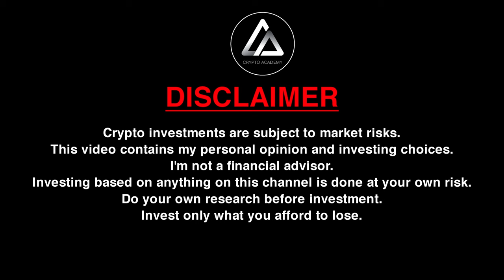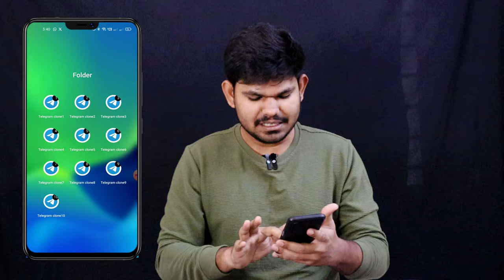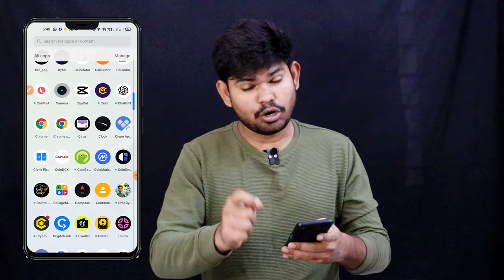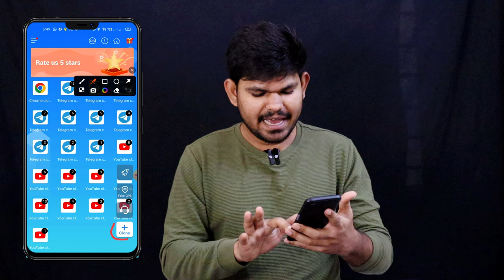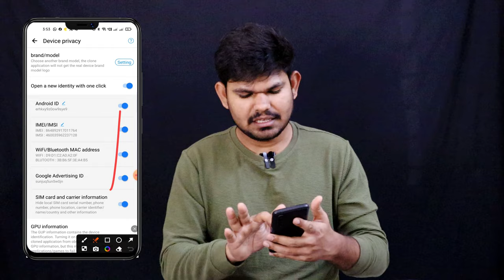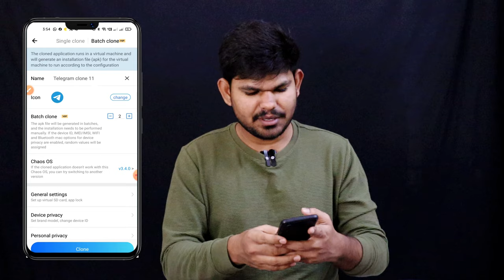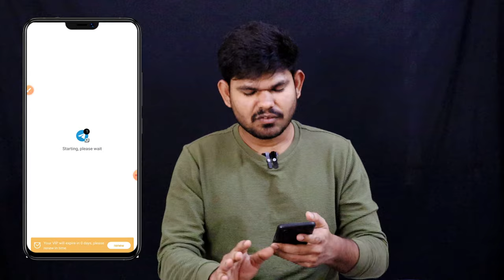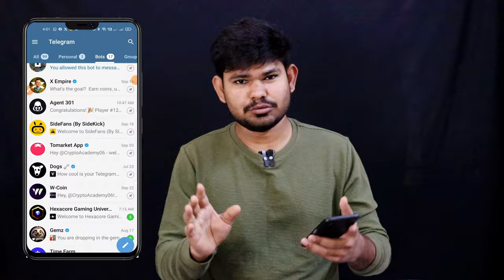Telegram Unlimited trick guide in Telugu | How to create unlimited Telegram Account | Crypto Academy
EVERY CRYPTO USER MUST BE HAVE THIS APPS
Indian Exchanges:

telegram premium mod apk telugu,
telegram channel settings telugu,
how to create telegram channel link in telugu,
how to use telegram channel in telugu,
telegram unlimited account new trick,
telegram tricks in telugu,
how to get money in telegram in telugu,
telegram unlimited coins mod apk,
telegram mod apk fast download,
how to use telegram without phone number telugu,
telegram otp problem telugu,
telegram premium free telugu,
telegram link copy telugu,
how to use telegram without phone number in telugu,
telegram unlimited storage telugu,
telegram how to earn money in telugu